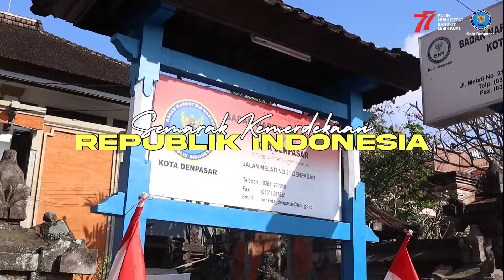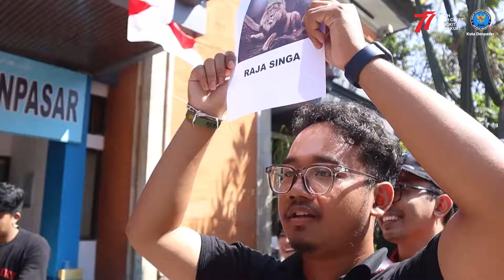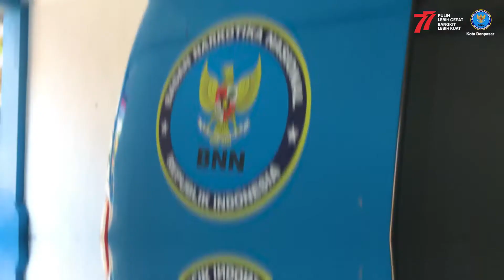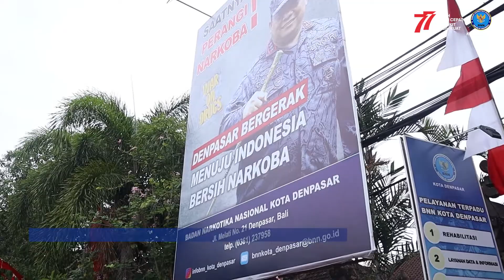Semarak Kemerdekaan Republik Indonesia 2022 | BNNK DENPASAR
Dalam rangka memperingati Semarak Kemerdekaan Republik Indonesia, BNN kota Denpasar  melakukan serangkaian acara berupa lomba makan kerupuk,lomba jepit balon,dan lomba tebak gambar. Pada malam hari nya diadakan kegiatan malam renungan. Ke esokan hari nya pada tanggal 17 Agusutus 2022 BNN Kota Denpasar melaksanakan Upacara Hari kemerdekaan Republik Indonesia di halaman kantor BNN Kota Denpasar.